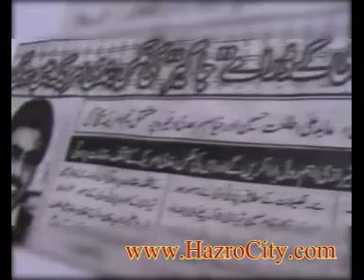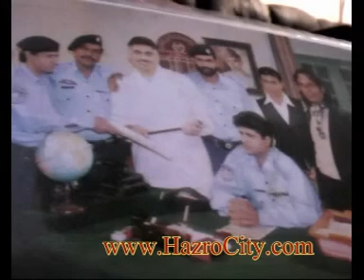Khadim Hussain Sherazi Documentary Mixed 02